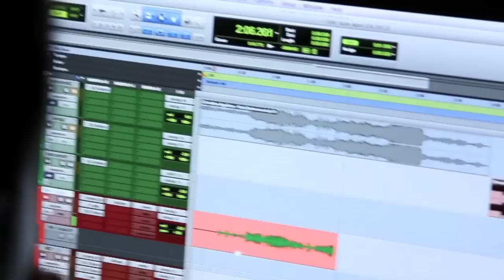KATELYN (ROCKSTAR)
RUCKUS TV
PRESENTS

SOMETHING I PUT TOGETHER FOR MY LIL COUSIN .I DO THIS FOR THE KIDS .LOVE U PRIMA

FACEBOOK RUCKUS ROYALLION OR MICHAEL MYERS INSTGRAM MR_CUCO
LIONZ DEN STUDIO .